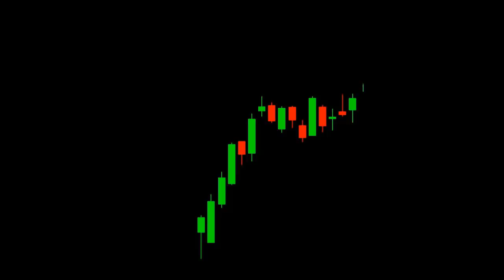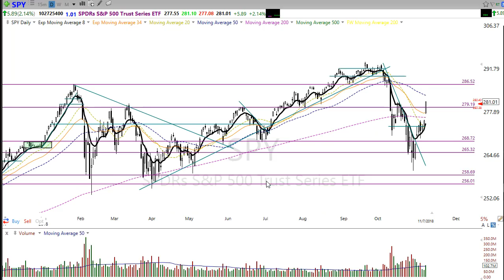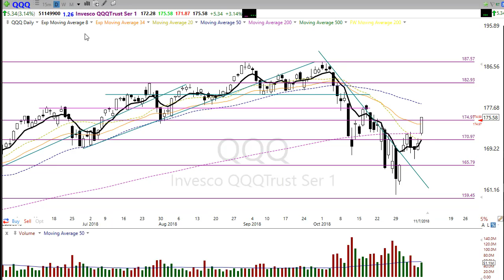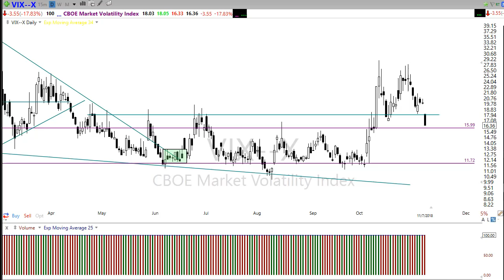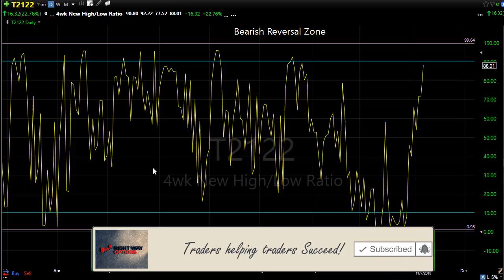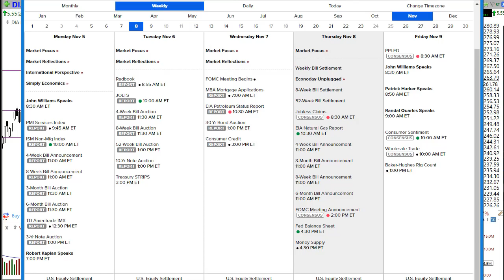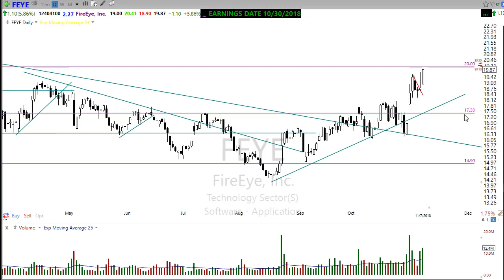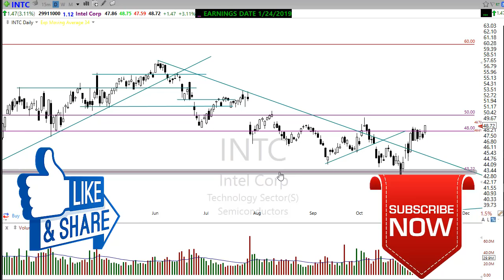Morning Market Prep | Stock & Options Trading | 11-8-18